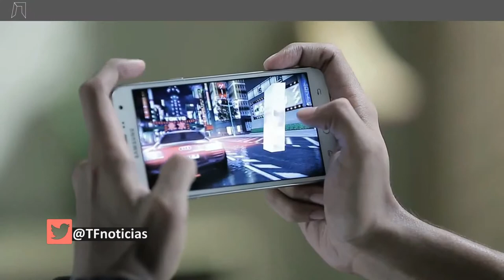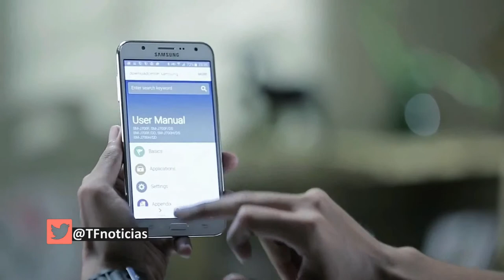Filtran las características del nuevo samsung galaxy